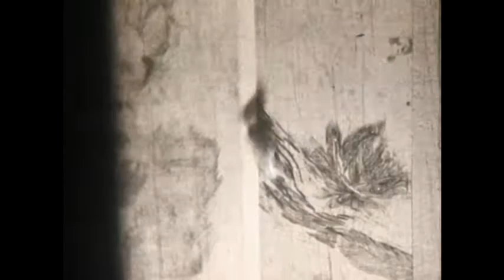Synapses / gabrielu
One song of the forthcoming album 'Introduction' by Synapses. Release on the 27th of March 2020 on Off!